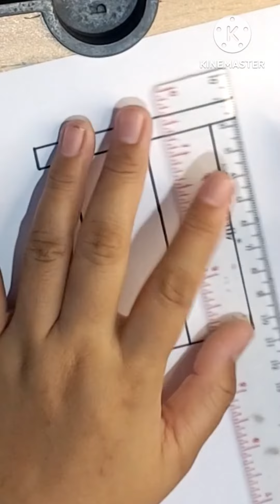Menggambar Lemari dengan Mudah